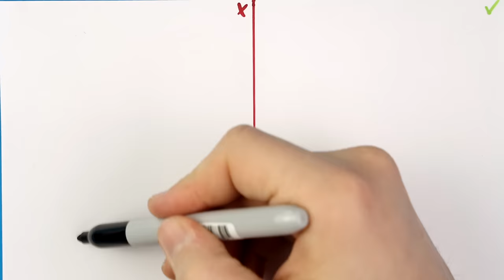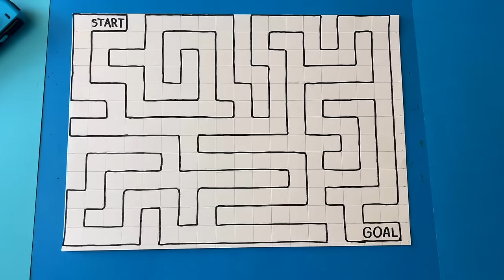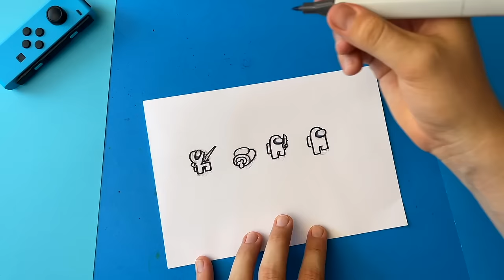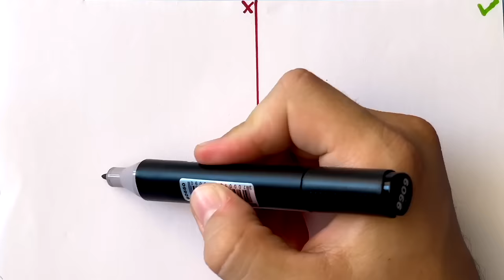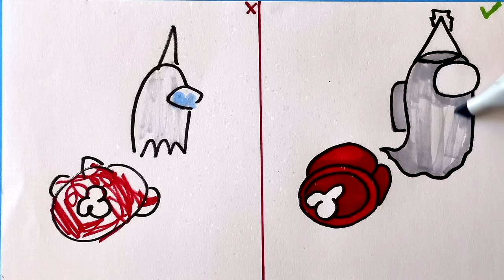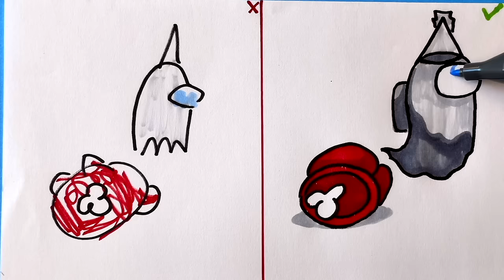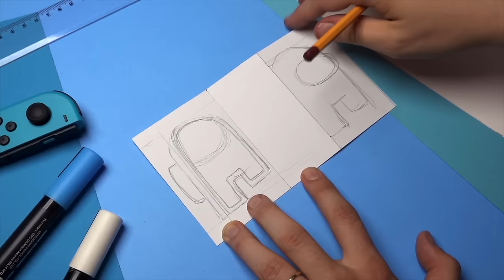New! AMONG US 10 Transformations ARTS & PAPER CRAFTS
Learn how to draw Among Us Hide and Seek characters easy and learn how to make AMAZING DIY Arts and Paper Crafts and animation. Enjoy

In this video you can see how to draw Among Us Crewmate, Impostor and you can learn some awesome Paper Craft.